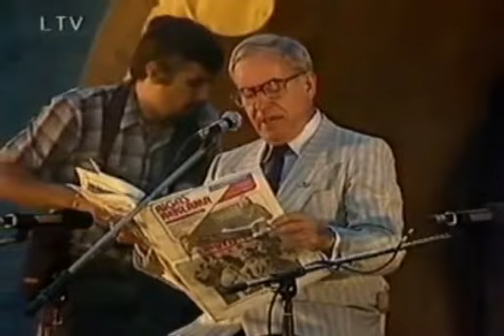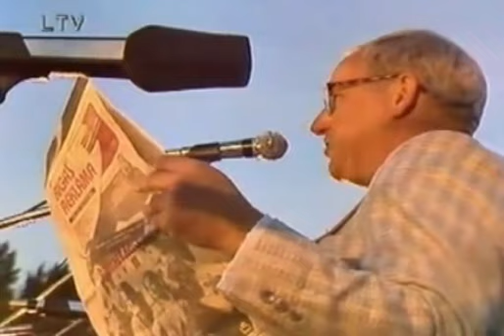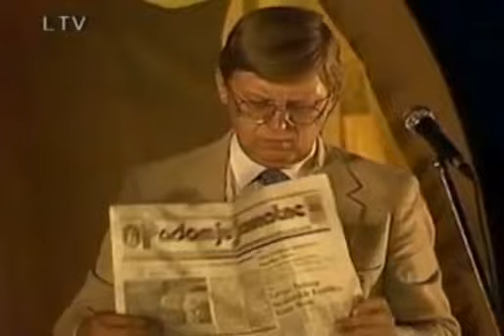Tā jokoja "Čikāgas piecīši" 1989.gadā Mežaparka lielajā estrādē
Pilnā sparā notiek leģendārā trimdas latviešu ansambļa "Čikāgas piecīši" jubilejas un atvadu tūre Latvijā. Latvijas pilsētās atkal skan mīļas dziesmas un koncertos vienmēr neatņemamie joki un politiķu vilkšana uz zoba. Tā tas bijis jau kopš ansambļa dibināšanas laikiem, tā bija arī 1989. gadā Mežaparkā. Toreiz apsmietie tēli un notikumi jau sāk aizmirsties, jaunākai paaudzei tie droši vien jau neko neizsaka. Piedāvājam atcerēties, kā un par ko jokoja piecīši pirms 22 gadiem un izmantot iespēju dzirdēt jaunus jokus klātienē koncertos Latvijā.